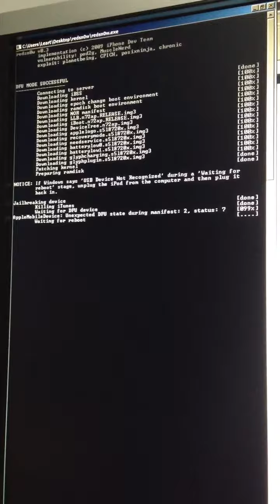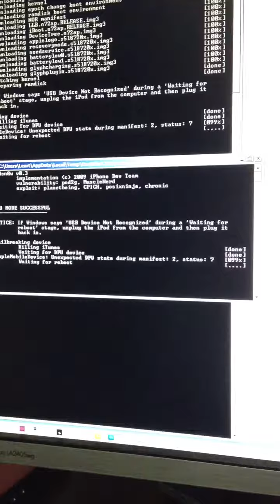trying to use the older redsn0w version.